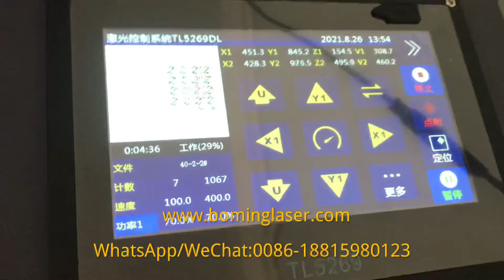1615 auto feed painting & cutting laser machine for shoe industry. WhatsApp/wechat:0086-18815980123.